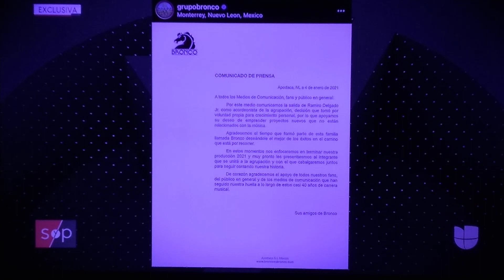Bronco sigue con problemas con Ramiro ex integrante